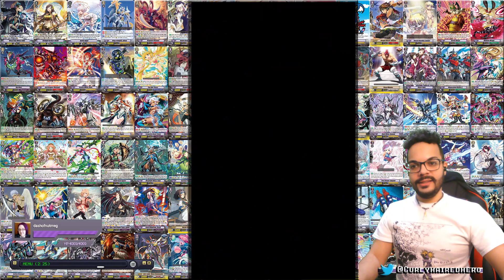Clapped By Meme Dragon AGAIN... | Vanguard ZERO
Playing Pablo's Sactuary Guard meme deck AGAIN...It doesnt go well got me...AGAIN

I stream Vanguard over on twitch from time to time, come watch it live!